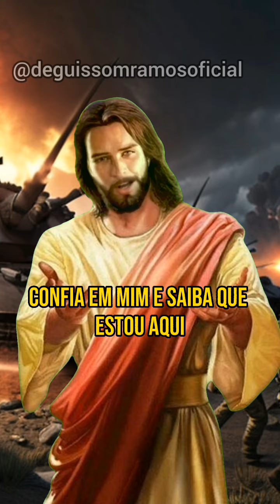⚠️⚡ Eu tenho uma notícia impactante para te dizer através desse vídeo | Revelações de Deus